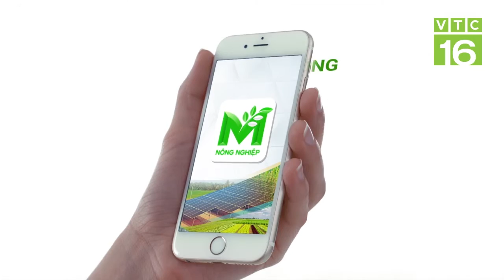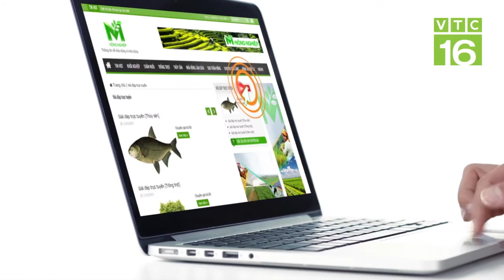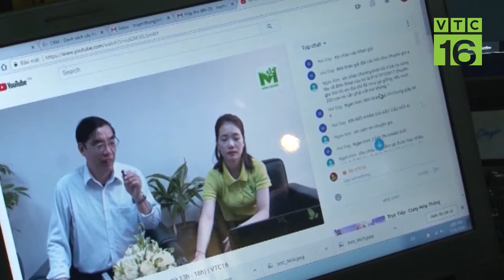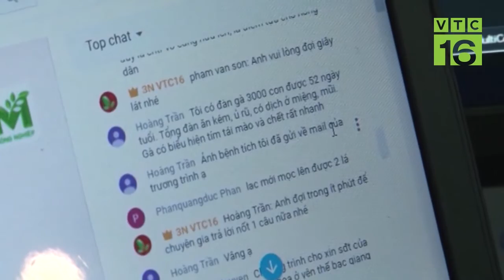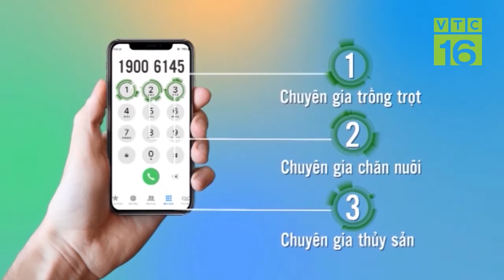Bệnh viêm gan ruột truyền nhiễm trên đàn gà có cách nào chữa được? | VTC16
VTC16 | Đàn gà có hiện tượng đi ngoài phân loãng, một số con đi ngoài phân đen, ăn kém. Hỏi nguyên nhân và cách khắc phục?